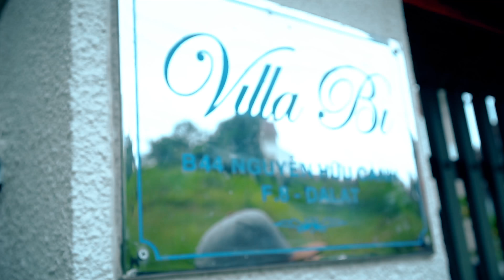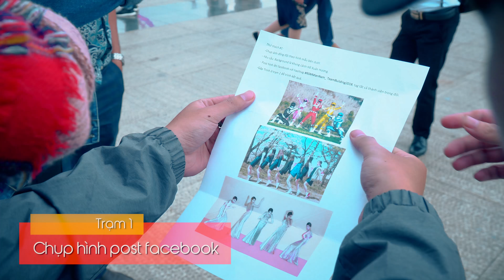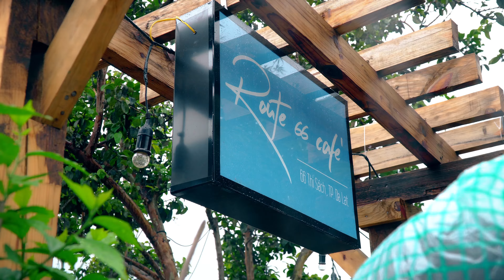[Clip4K] Teambuilding_RSM_DL0618